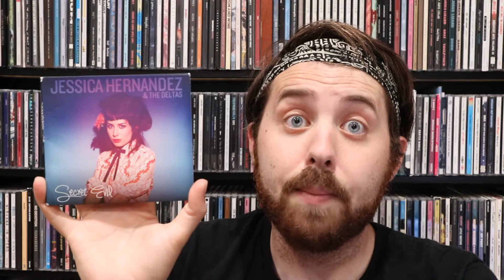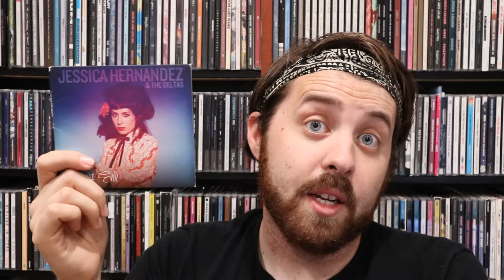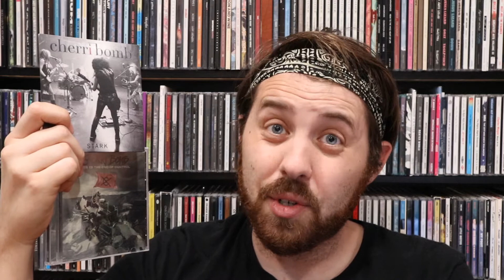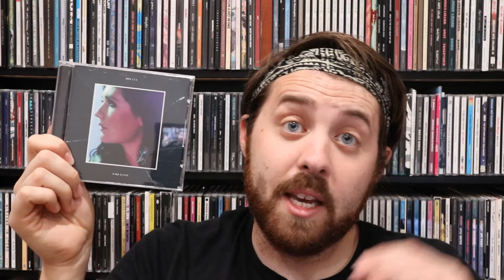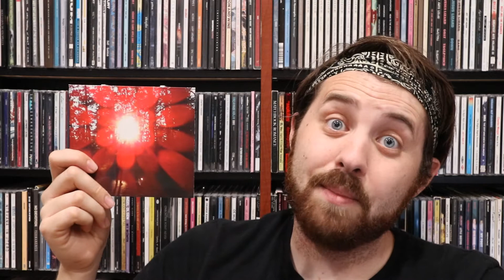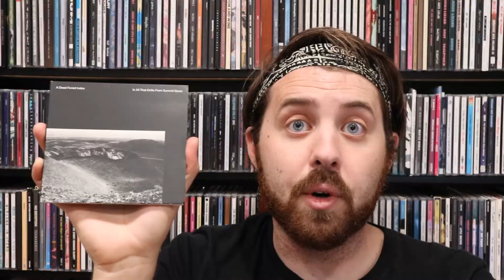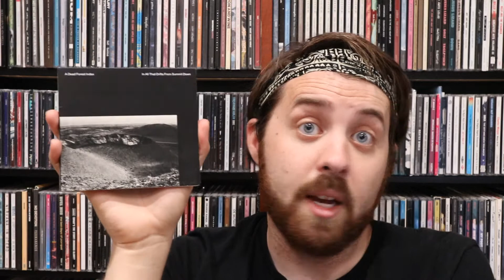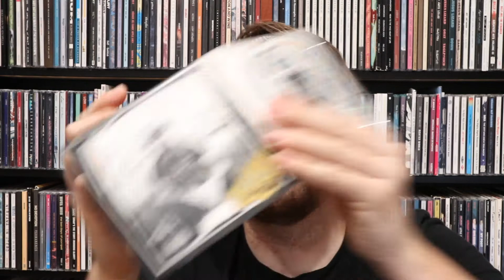Bands I Discovered As Opening Acts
I finally came up with a title that flows!

A Dead Forest Index- “In All That Drifts from Summit Down”

Bronze- “Live In San Francisco” [but I elude to all of their albums]